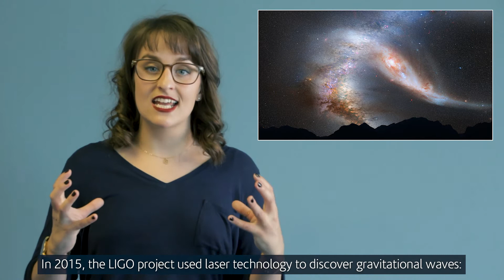What Are Lasers Used For?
The computer you’re using right now, your house, your clothes, your entire lifestyle depends on laser technology. In our short explainer, we take a look at some laser innovations that have helped shape the world.